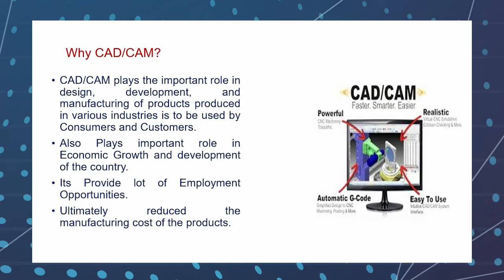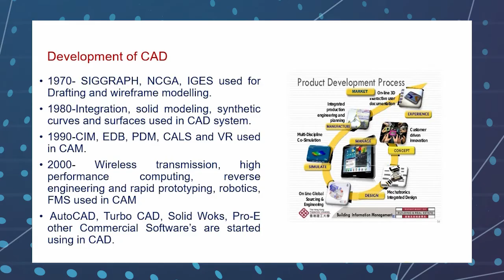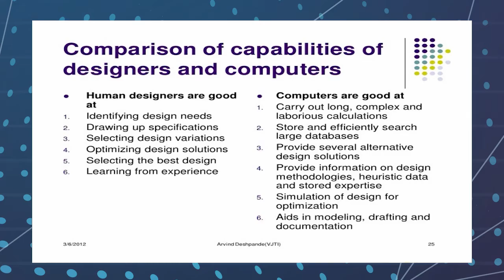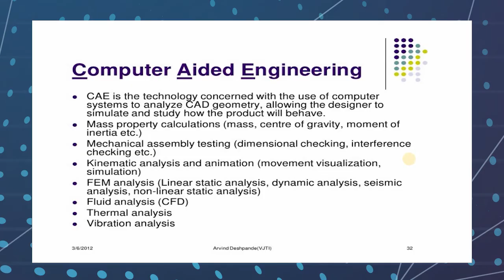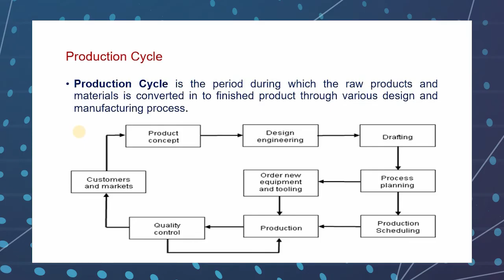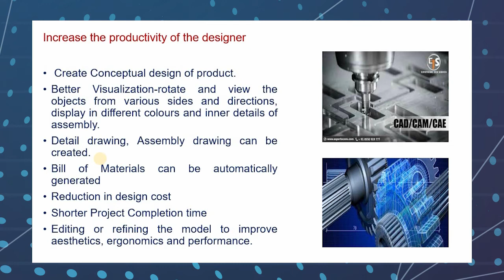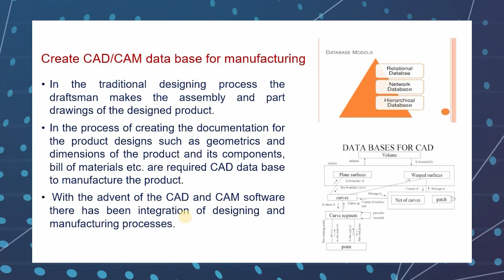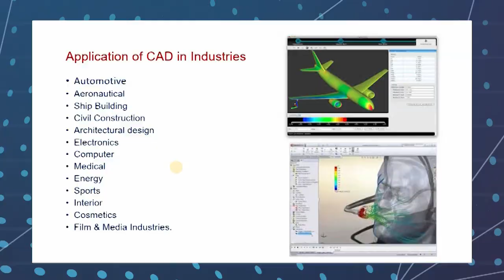Introduction of CAD